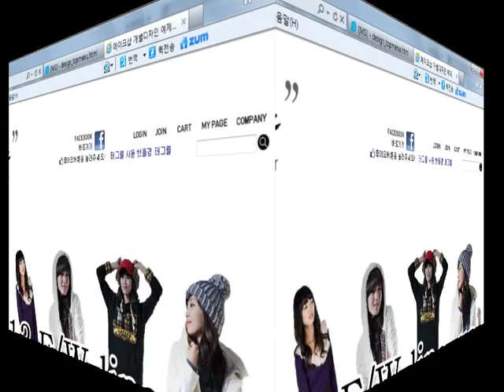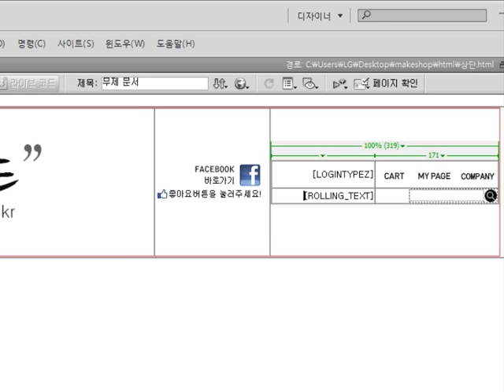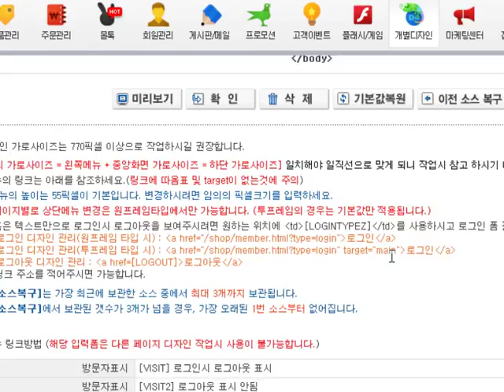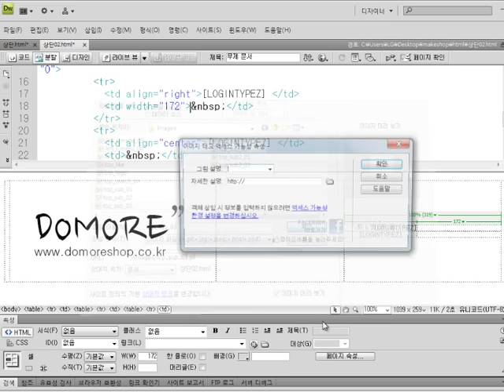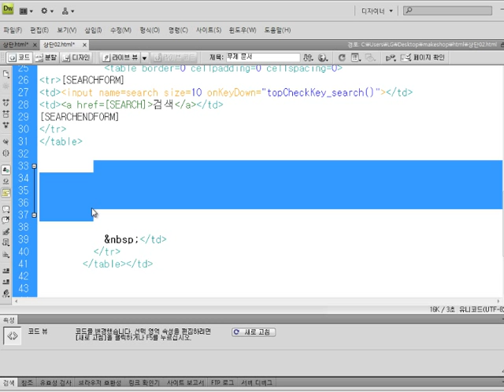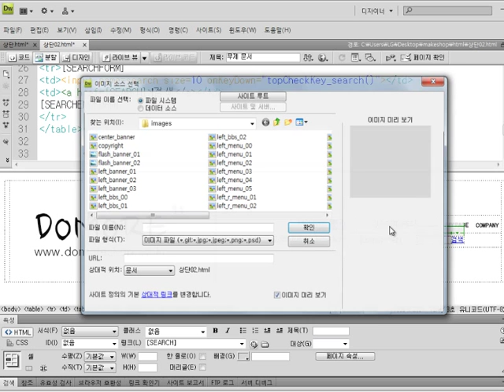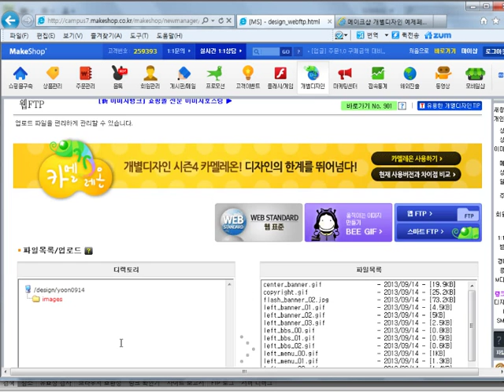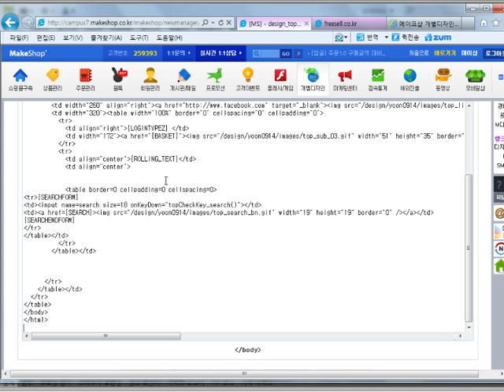yoon makeshop 2013D2 v3 05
윤쌤의 메이크샵 개별디자인 과정 2013년 가을겨울 소스입니다.
이번 강좌는 상단을 디자인 2번째 시간입니다. 서브메뉴를 넣는 방법과 약속어에 대해 알아보겠습니다.